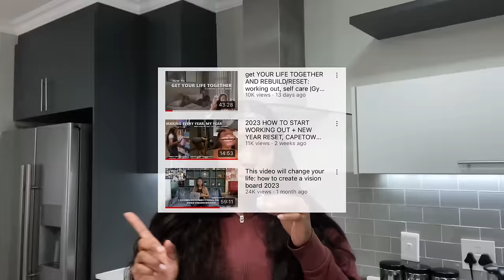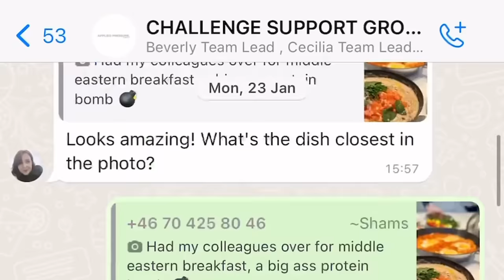Toned arms, back, chest: FULL UPPERBODY WORKOUT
UPPERBODY WORKOUT ⚡️

My stats:

Age: 23
Height: 5’5
Weight: 158lbs
Waist: 27.9 inches
Hip: 42 inches
I’ve been working out for 3/4 years.

Bonge Amazon StoreFront